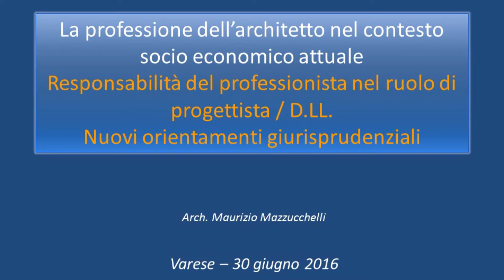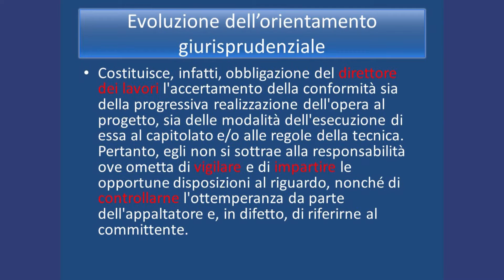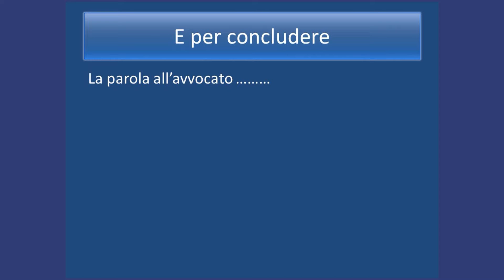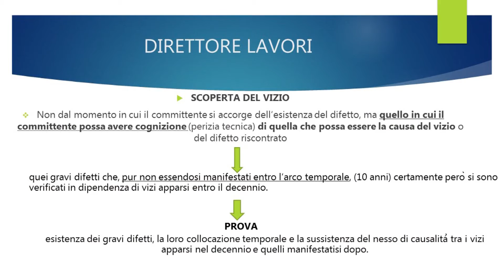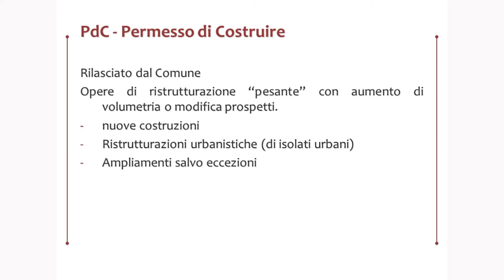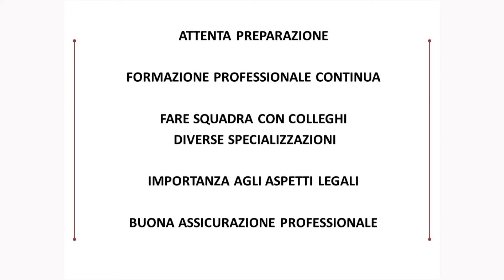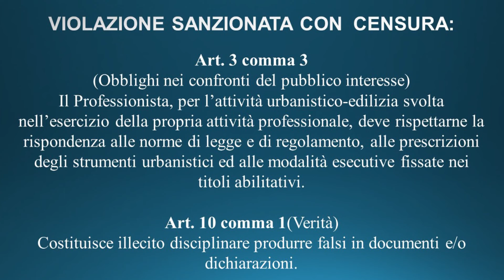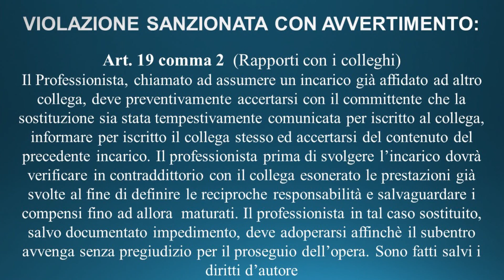Corso d'aggiornamento: Deontologia: Professione e Responsabilità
30 Giugno 2016

Centro Congressi De Filippi, Via Brambilla 15 - Varese